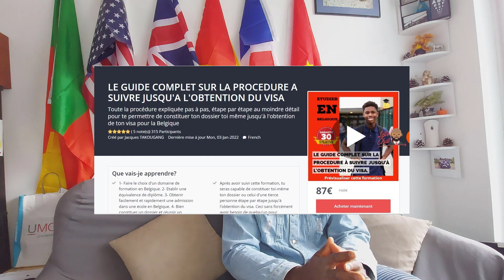LE GUIDE COMPLET |LA PROCEDURE DE A-Z| POUR VENIR ETUDIER EN BELGIQUE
👩🏽‍💻LES AUTRES GUIDES ✅
3️⃣. 🧑🏼‍🎓Pour obtenir une BOURSE D'ETUDE🥰 EN BELGIQUE 🇧🇪 👉🏼
4️⃣. 📝Comment ETABLIR TON EQUIVALENCE 🔃✅ 👉🏼
5️⃣. 📌🔐Comment OBTENIR 👨🏼‍💻 FACILEMENT UNE ADMISSION 🧑🏼‍🎓✅ 👉🏼
6️⃣. 😎Coaching DEMANDE DE VISA 🎯✈️ 👉🏼

7️⃣. ⏬Télécharge gratuitement 🟢 les 3 ETAPES ESSENTIELLES 📚👉🏼

⬛⬜🔳🔲▪️▫️   ME SUIVRE   ▫️▪️◾🔲🔳⬜⬛